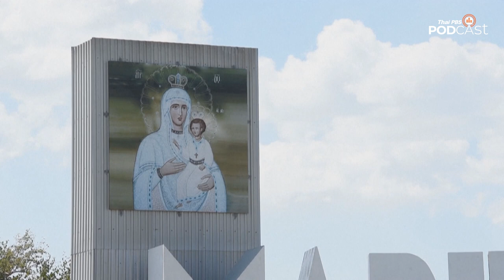จับตาทิศทางนโยบายการต่างประเทศของคณะรัฐมนตรี "เศรษฐา1" | หน้าต่างโลก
• รัฐบาล "เศรษฐา 1" และรัฐมนตรีว่าการกระทรวงการต่างประเทศคนใหม่จะดำเนินนโยบายการต่างประเทศทิศทางใด ย้อนดูยุคทองของการต่างประเทศสมัยอดีตนายกรัฐมนตรี "ทักษิณ" กับการเชื่อมสัมพันธ์ในมิติเศรษฐกิจระหว่างประเทศ
• ชาวรัสเซียไล่ซื้อที่พักอาศัยราคาถูกในพื้นที่เมืองมารีอูโพลทางตอนใต้ของยูเครน หลังรัฐบาลรัสเซียให้คำมั่นจะฟื้นฟูเมืองนี้ให้กลับมาสวยงามยิ่งกว่าเดิม

ติดตามฟังรายการ หน้าต่างโลก ได้ที่เว็บไซต์